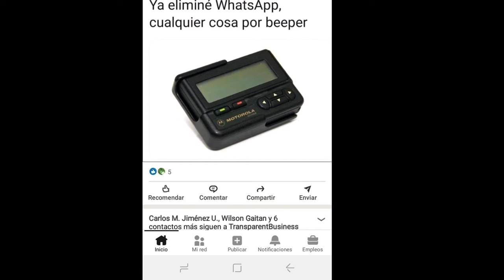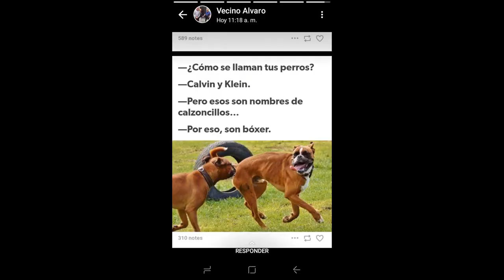Cosas que llegan por WhatsApp